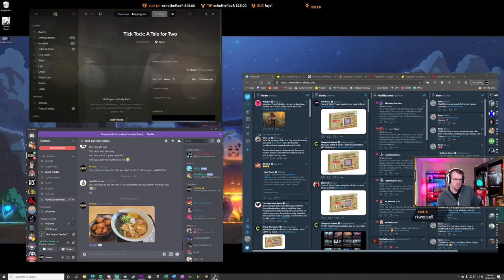Kinmar plays Tick Tock: A Tale for Two - EP02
You and your friend are trapped in a mystical world. As time ebbs away you must solve increasingly complex puzzles to escape. Cooperation is key as neither of you have the full picture! Play on two devices, local or remotely, all you need is a voice connection.